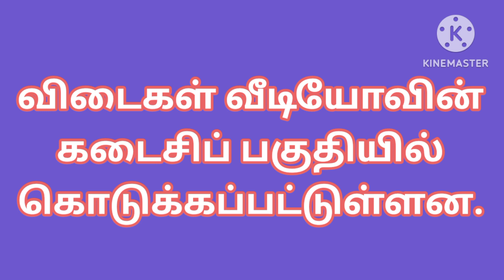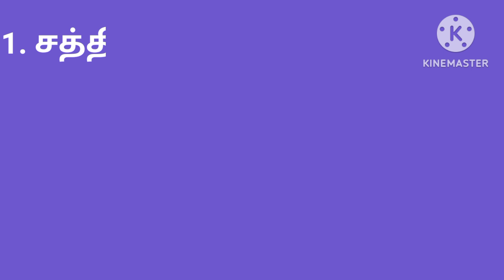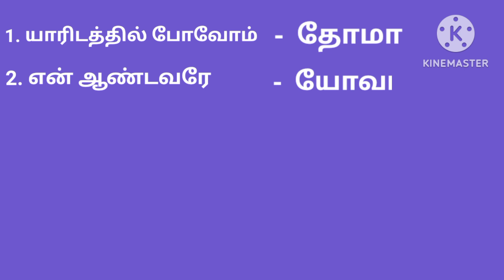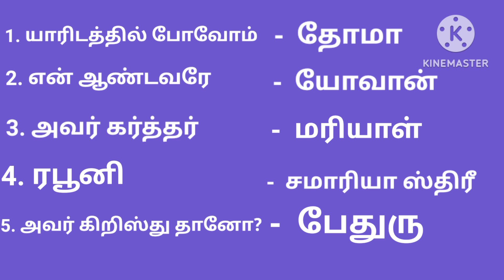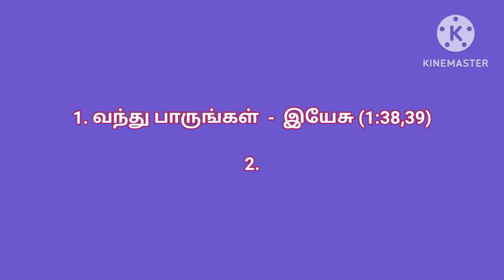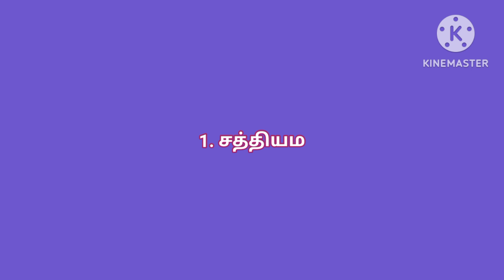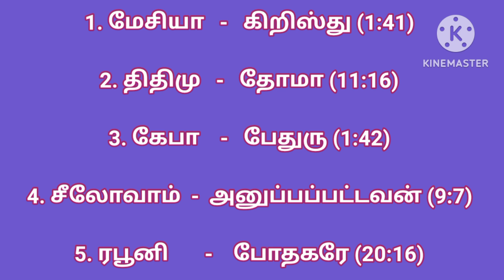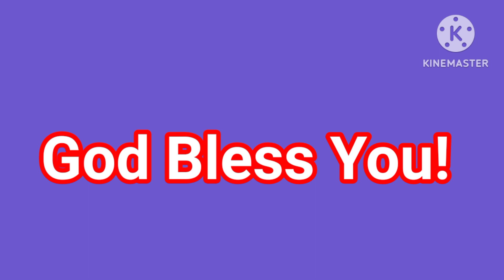bible model test in john | யோவான் மாதிரித் தேர்வு | John bible questions | யோவான் வினாக்கள்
யோவான் எழுதின சுவிசேஷத்திலிருந்து பொருத்துக தேர்வாக கொடுக்கப்பட்டுள்ளன.

யோவான்
யோவான் வேதாகம மாதிரித் தேர்வு
யோவான் கேள்வி பதில்
யோவான் வேதாகம கேள்வி பதில்
யோவான் கேள்வி பதில்கள்
யோவான் வேதாகம கேள்வி பதில்கள்
யோவான் வினா விடை
யோவான் வேதாகம வினா விடை
யோவான் வினா விடைகள்
யோவான் வேதாகம வினா விடைகள்
யோவான் கேள்வி
யோவான் வேதாகம கேள்வி
யோவான் கேள்விகள்
யோவான் வேதாகம கேள்விகள்
யோவான் வினா
யோவான் வேதாகம வினா
யோவான் வினாக்கள்
யோவான் வேதாகம வினாக்கள்
யோவான் புதிர்
யோவான் வேதாகமப் புதிர்
யோவான் புதிர்கள்
யோவான் வேதாகம புதிர்கள்
யோவான் புத்தக கேள்வி பதில்
யோவான் புத்தக வினா விடை
யோவான் புத்தக கேள்விகள்
யோவான் புத்தக வினாக்கள்
யோவான் புத்தக புதிர்கள்

வேதாகம கேள்வி
வேதாகம கேள்விகள்
வேதாகம வினா
வேதாகம வினாக்கள்
வேதாகமப் புதிர்
வேதாகம புதிர்கள்
வேத புத்தக கேள்விகள்
வேத புத்தக வினாக்கள்
வேத புத்தக வினா விடை

John
john riddles
John chapter all
john kelvi bathil in tamil
John bible kelvi bathil in tamil
john kelvi pathil in tamil
john bible kelvi pathil in tamil
john question answer in tamil
John bible question answer in tamil
john question and answer in tamil
John bible question and answer in tamil
john questions and answers in tamil
john bible questions and answers in tamil
John quiz in tamil
john bible quiz in tamil
john study in tamil
john bible study in tamil
john riddles in tamil
john bible riddles in tamil
john trivia in tamil
john bible trivia in tamil
john questions in tamil
john bible questions in tamil
john kelvigal in tamil
john bible kelvigal in tamil
john vina vidai in tamil
john bible vina vidai in tamil
john bible quiz question answer in tamil
Bible model test in john book

Bible kelvi bathil in john
bible kelvi pathil in john
bible question answer in john
bible question and answer in john
bible questions and answers in john
bible quiz in john
bible study in john
bible riddles in john
bible trivia in john
bible kelvigal in john
bible questions in john
bible question in john
bible vina vidai in john
bible quiz question answer in john
Bible kelvi in john

bible trivia in tamil
bible kelvi in tamil
bible kelvigal in tamil
bible question in tamil

Yovan riddles
yovan chapter all questions
Yovan
Yovan kelvi bathil in tamil
yovan bible kelvi bathil in tamil
yovan kelvi pathil in tamil
yovan bible kelvi pathil in tamil
Yovan question answer in tamil
yovan bible question answer in tamil
yovan question and answer in tamil
yovan bible question and answer in tamil
yovan questions and answers in tamil
yovan bible questions and answers in tamil
yovan quiz in tamil
yovan bible quiz in tamil
yovan study in tamil
yovan bible study in tamil
yovan riddles in tamil
yovan bible riddles in tamil
yovan trivia in tamil
yovan bible trivia in tamil
yovan question in tamil
yovan bible question in tamil
yovan questions in tamil
yovan bible questions in tamil
yovan kelvi in tamil
yovan bible kelvi in tamil
yovan kelvigal in tamil
yovan bible kelvigal in tamil
yovan quiz question answer in tamil
yovan bible quiz question answer in tamil

best john bible question answer in tamil
best bible questions in tamil
best john bible questions in tamil
best john bible kelvi pathil in tamil
best bible kelvi bathil in tamil
best john bible kelvi bathil in tamil
best bible question and answer in tamil
best john bible question and answer in tamil
best bible questions and answers in tamil
best john bible questions and answers in tamil
best bible trivia in tamil

யோவான் சுவிசேஷம் கேள்வி பதில்
யோவான் எழுதின சுவிசேஷம் வினா விடை
யோவான் எழுதின சுவிசேஷம் வேதாகம கேள்விகள்
யோவான் எழுதின சுவிசேஷம்
யோவான் எழுதின சுவிசேஷம் வினாக்கள்